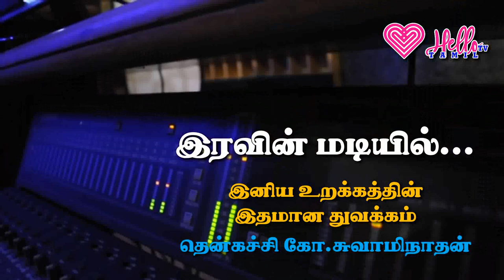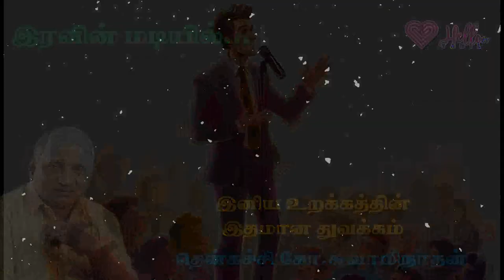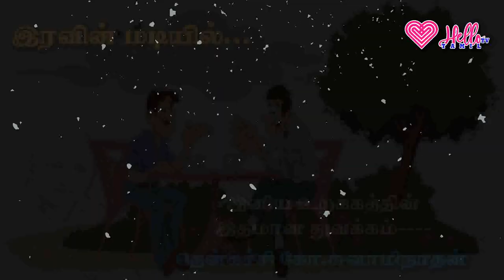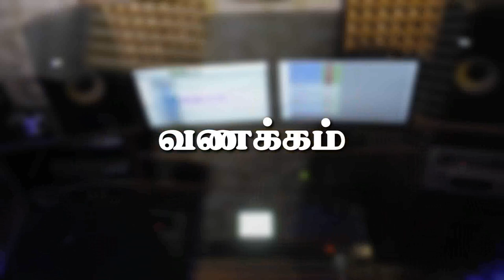துன்பம் இரண்டு வகை... எப்படி? | தென்கச்சி கோ சுவாமிநாதன் | Hello Tv Tamil